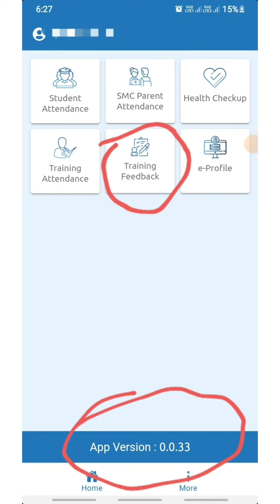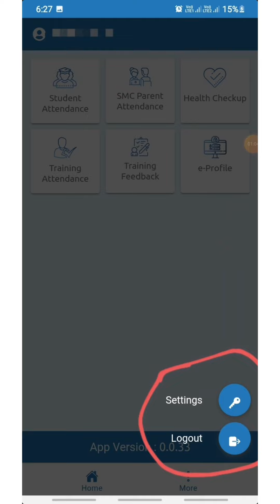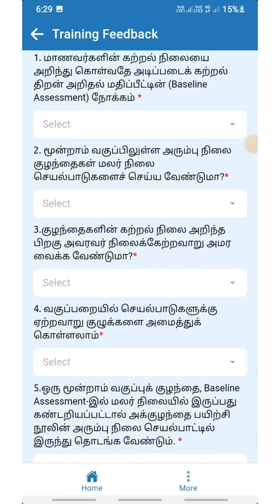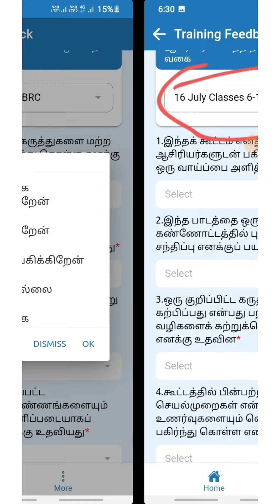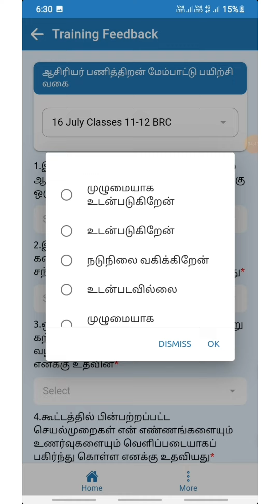How to Update CRC Training Feedback through TNSED App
இன்று நடைபெற்றுள்ள CRC பயிற்சியானது அதனுடைய Feedback TNSED App செய்வது எப்படி.